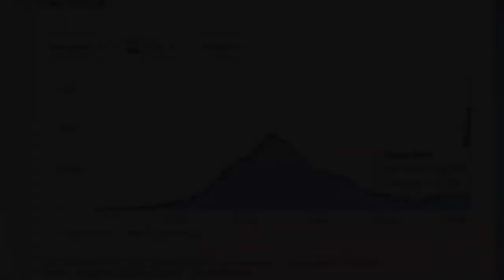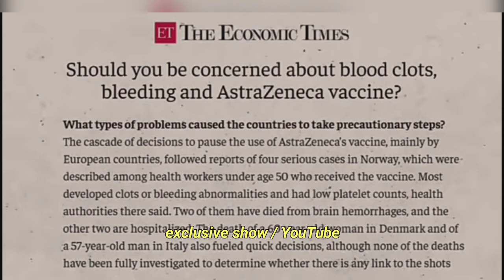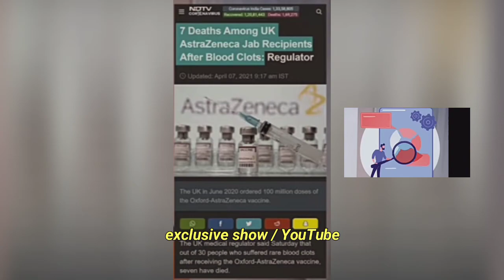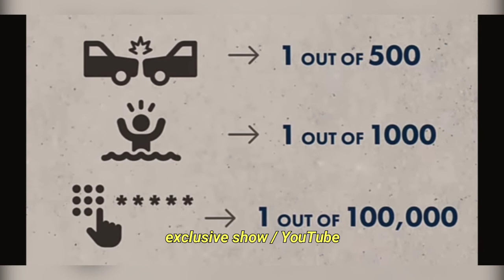Coronavirus vaccine Lena mehanga toh nhi parega? Covid19 | Exclusive Show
Should I ever take vaccine ?
Corona ka Tika Lena mehanga toh nhi parega?

This informative video will let the viewers know in depth about the vaccine status and help them to take the decision.

Regards!